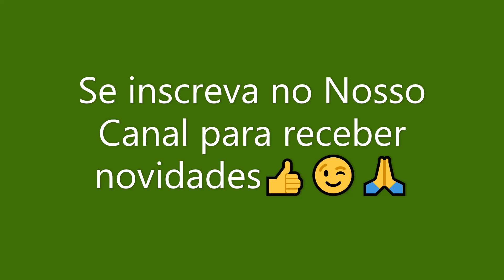28 ideias Com TAMPINHAS DE GARRAFA PET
28 ideias Com TAMPINHAS DE GARRAFA PET